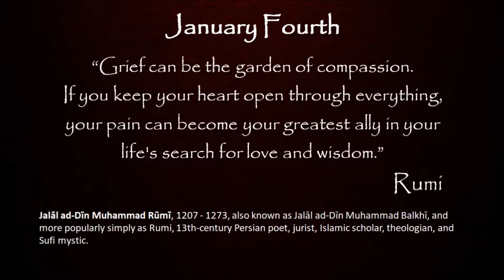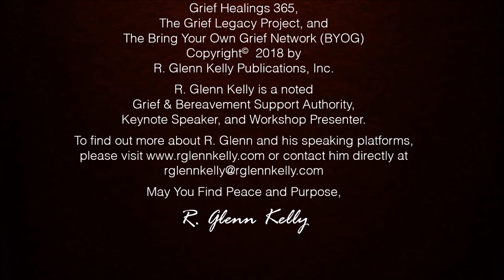January 4th Daily Inspirations - Grief and Bereavement Support - BYOG Network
Today's Inspirational quote comes from Jalāl ad-Dīn Muhammad Rūmī, or more popularly known as just RUMI, who lived from 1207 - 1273 AD - a respected and well followed 13th-century Persian poet, jurist, Islamic scholar, theologian, and Sufi mystic.

May you find inspiration in his words here!